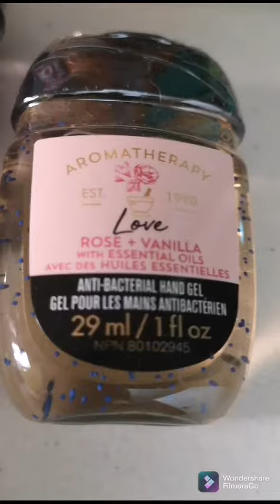Beauty Mini Haul 🥰 B&B works/NYX/Max Factor and Garnier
Hola chic@s, el día de hoy quiero mostrar un pequeño Haul de cositas lindas que me he comprado para consentirme un poco y que ya se me habian agotado 😄, espero les guste el video y no olviden suscribirse para saber un poco de mi y mis días! 💙🥰